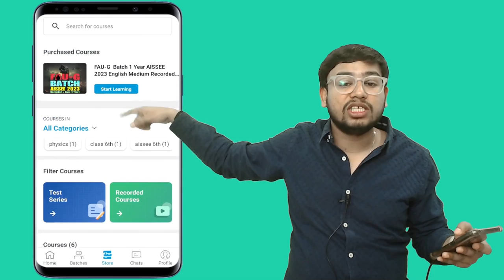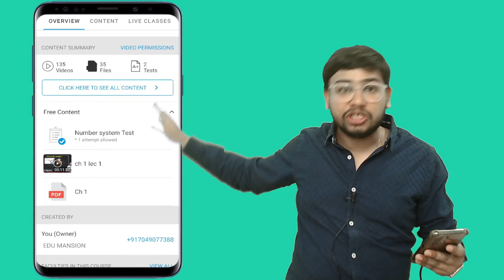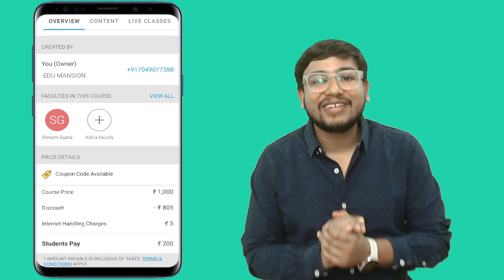Navodaya 2023 Revision Course @195 Rs only | Fau-G Batc